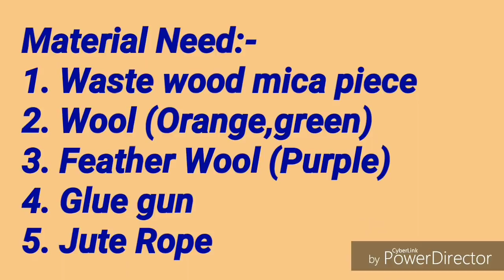DIY Beautiful Jute and Wool Scenery, Jute Craft, Easy Craft, Jute nd Wool craft, Art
I m Tulika Jagga

Today I m showing you
Very Easy Craft Using Jute rope nd wasted Wools
It's a Home Decoration Craft Using Jute nd wasted Wools

m sure you will like it nd enjoyed my video loss

Share my video nd
plz don't forget to hit bell icon guys..

LOVE
XOXO

Note: Guys you can also share your work with me ...
You can also share your Thoughts, Ideas, suggestions related to Art..
If you want me to do Your choice of video you can also share your suggestions with me on my Instagram Account .

Song Name: Alan Walker_Face_NCS Release MP3
Link of Music: